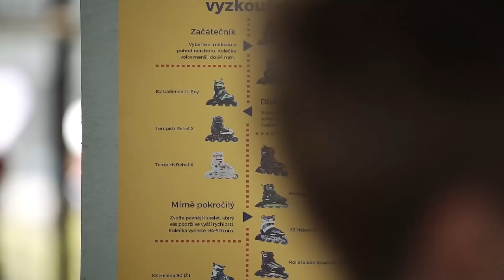Megatest bruslí a koloběžek 2018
1000 bruslařů a koloběžkářů řádilo 21. dubna na brněnském výstavišti. Otestovali přes 500 párů bruslí a 100 koloběžek..

Megatest uspořádal: SportObchod.cz

Partneři akce:
- inline brusle značek K2, Tempish, Rollerblade, Powerslide a Fila
- koloběžky Yedoo, Kostka, Kickbike, Crussis, Street Surfing, Chilli
- dětské kočárky a nosiče kol Thule
- ionťáky a proteinové tyčinky Nutrend a Gatorade
- inline škola pod taktovkou Topsports
- děti hlídal Elánek
- Freestyle skating klub